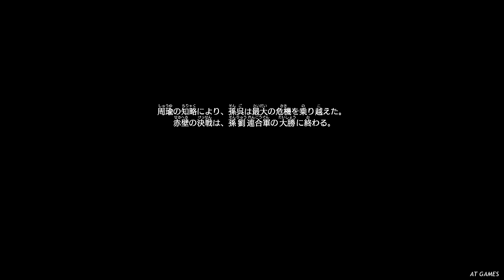真・三國無双８ Part13 呉史 周瑜伝④ 第六章『赤壁大戦』孫権・劉備連合軍vs曹操軍【ストーリーモード】エンディング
◆第六章『赤壁大戦』概要
天下を狙う曹操は、瞬く間に荊州を制し、南進を続けた。そして、ついに孫権の治める揚州に迫る。長江のほとりを埋め尽くす曹操の大軍勢。
かつて見ぬ強敵を前に、孫呉は降伏か交戦かで揺れていた。
一方、荊州を追われた劉備は、臥龍と称えられる諸葛亮を得る。この切迫した状況に、天才軍師が導き出す答えとは……。
諸葛亮の策が、曹操、孫権、劉備の行く末を変えようとしていた。

呉史 周瑜伝④ 第六章『赤壁大戦』目次
0:00 第六章あらすじ
13:56 決戦準備
15:32 十万本の矢を確保
20:11 苦肉の策
22:39 酒の差し入れ
24:57 偽情報の流布
26:42 決戦準備
27:46 赤壁決戦
29:25 連環の計１
32:36 徐庶への助言
34:40 連環の計２
38:55 焦触の撃破
40:25 火計の達成
42:30 赤壁決戦
43:22 東南の風
44:15 西岸の防衛
45:50 赤壁決戦
50:26 曹操の追走
51:30 張郃の撃破
53:24 友軍の保護
56:11 船着き場の確保
57:40 襄陽の包囲
1:01:03 徐晃の撃破
1:03:40 敵の混乱
1:05:41 張遼の撃破
1:07:13 曹操の追走
1:12:51 周瑜エンディング

1:11:51 曹操の追走クリア後に選択肢追加
「今は曹操を倒すのに集中」→通常エンド
「劉備の動きは常に注意すべき」→IFルート(DLC)

◆使用武将『周瑜（公瑾）』について
声：吉水孝宏　キャッチコピー：紅き情熱　得意武器：棍
一人称：私　身長：178cm　年齢：25歳
呉の大都督にして不世出の将帥で、容姿端麗なところから『美周郎』と称され、武芸武略のみならず歌舞音曲にも深く通じる。
南下する曹操に対して魯粛と共に抗戦論を主張し、赤壁で総司令官を務めて勝利に貢献した。
孫策とは親友にして義兄弟であり、共に天下統一を実現することを生涯の夢としていた。孫策が早世した後は孫権を全力で補佐する。妻の小喬にはその活発さに悩まされることもある。
赤壁の戦いで共闘した諸葛亮を呉に仇なす存在とみて危険視している。
ポニーテールだった『5』を除き、長い髪を下ろしている。

真・三國無双８/Dynasty Warriors 9 (PS4)

◆ゲーム概要
『真・三國無双8』は、コーエーテクモゲームスから2018年2月8日にPS4で発売された三國無双シリーズの第８作。ナンバリングタイトルとしては約5年ぶりの作品で、今作は無双シリーズ初となるオープンワールドのシステムが採用されている。キャッチコピーは『新生。オープンワールド一騎当千！』。
物語を進めていくには特定の任務を攻略していく必要があり、時代の物語が大きく進行する「主要任務」や主要任務に影響を与える「任務」の他に、様々な人からの「依頼」といった多彩なミッションが各地で無数に発生し、これらの選択により状況が刻々と変化していく仕様になっている。
商品ページ：

開発元：コーエーテクモゲームス（オメガフォース）
発売元：コーエーテクモゲームス